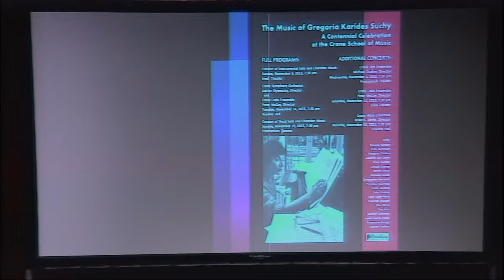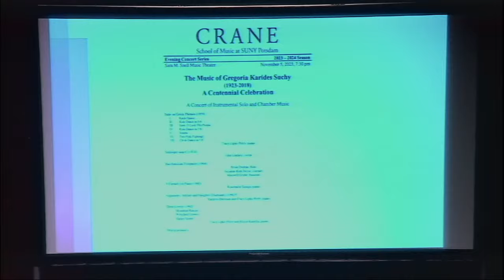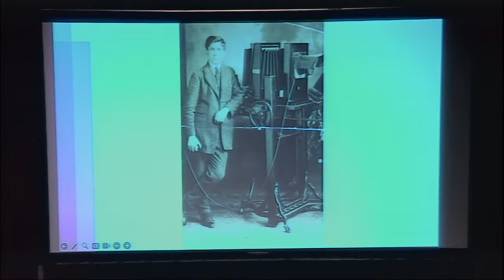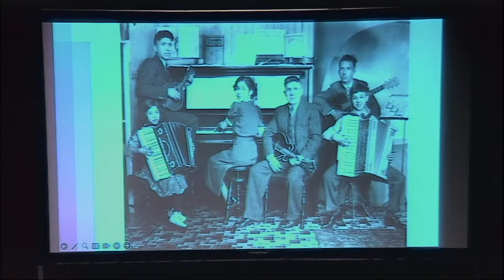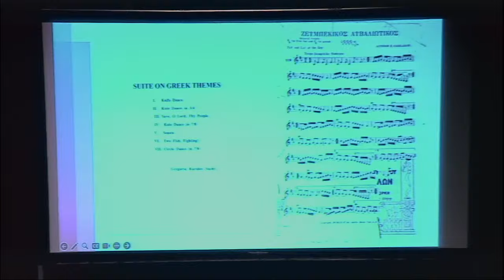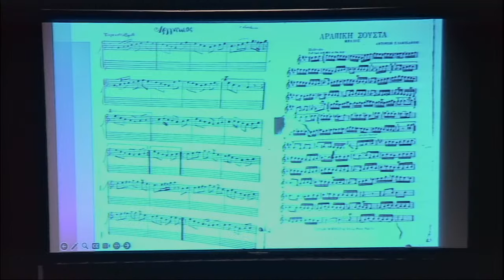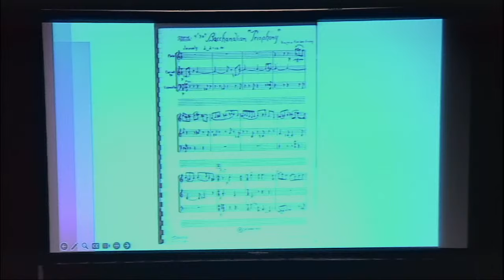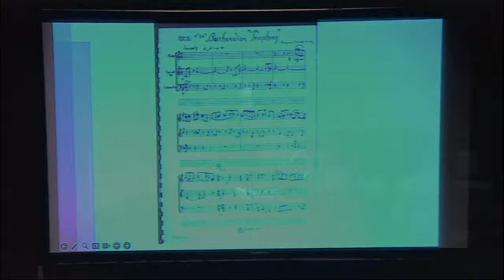The Chamber Music of Gregoria Karides Suchy